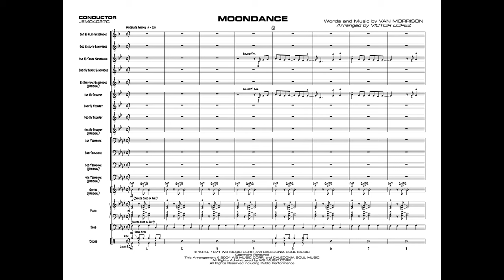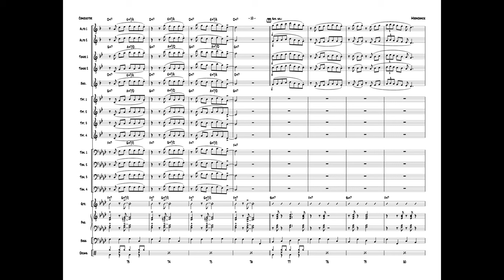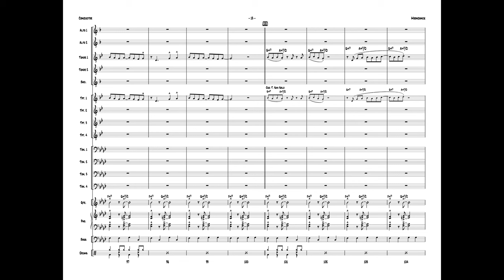Moondance, arr. Victor López – Score & Sound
Moondance
Words and music by Van Morrison / arr. Victor López
Item: 00-JEM04027
Series: Young Jazz Ensemble
Level: 2

Van Morrison's hit arranged for the young player sounds hipper than ever! The swing groove sounds cool as the melody goes through the sections of the band---sometimes unison, sometimes in harmony, it sticks with you. The solo section is written for all the wind players so you can pick anyone/everyone to play the written or ad lib solo. Easy to rehearse, this is a sure-fire winner that will be well received by the band and audience. (3:35)